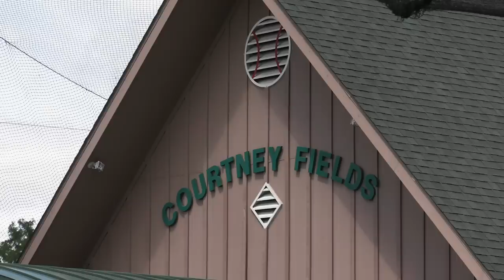On The Job - Field Maintenance - August 2018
City Manager Scott Neal meets with a familiar face to learn all of the various jobs that are required to make Courtney Fields a premiere baseball facility in Edina, MN.